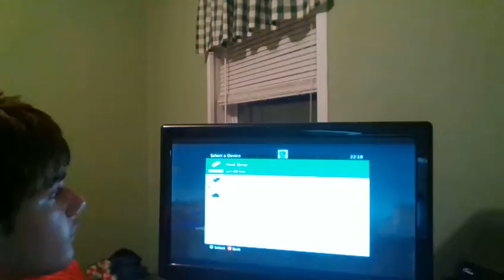Let's Play 360 Reborn ~ S1-8 "Liberating My Settlement"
Wanna get exclusive info on my new vids? Add me on snapchat: myk.4ever
Wanna send me something? IM me on twitter: @myk_wright
Can we reach 20 likes for this vid guys?